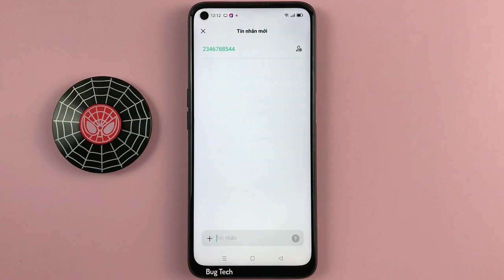Pop up bật lên khi gõ bàn phím trên OPPO A54 Android 11